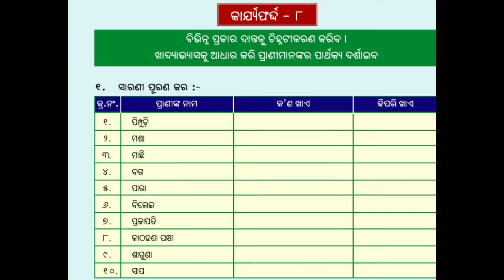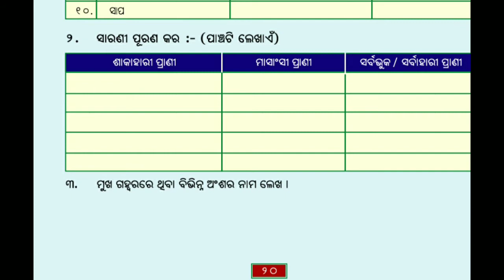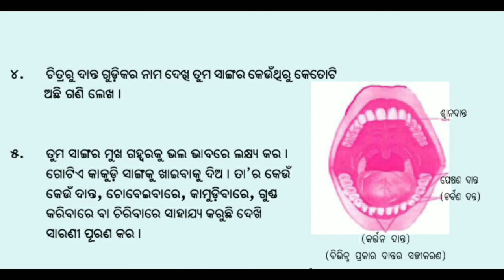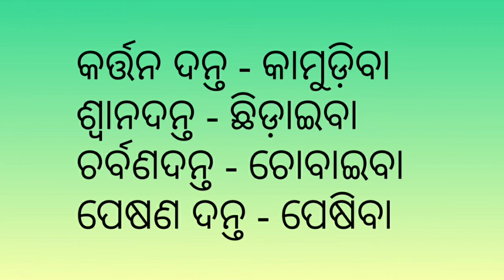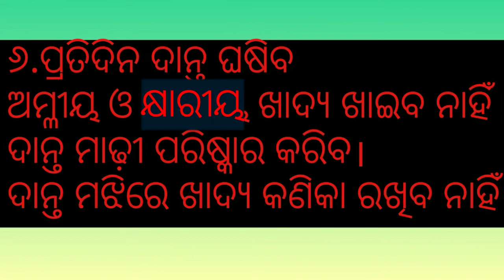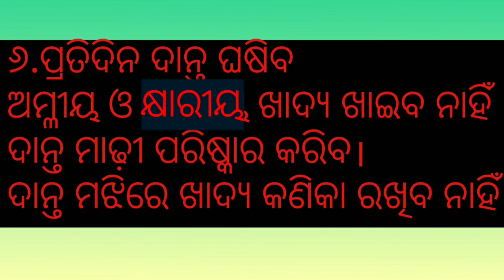UTTHAN|ଉତ୍ ଥାନ|WORKSHEET 8|କାର୍ଯ୍ୟ ଫର୍ଦ୍ଦ8|QUESTIONS AND ANSWER |8TH CLASS SCIENCE ODIA